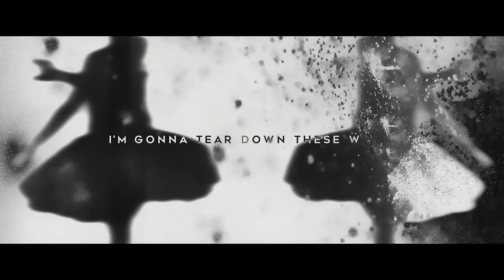Memory (orchestral version) Lyric Video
Music & lyrics: Pontus Hjelm
Produced by: Pontus Hjelm
Mixed by: Pontus Hjelm

Vocals: Pontus Hjelm
Bass: Marcus Wesslén
Percussion: Marcus Rosell

Hand claps:
Cezanne Villanueva
Inari Räsänen
Ryan Schubert
Karin Dikenshtein
Ditte Rask
Israel Garib
Dan Wheeler
Simon Johnsson